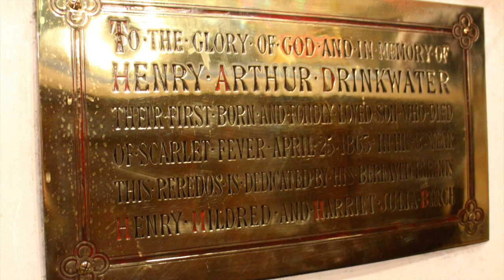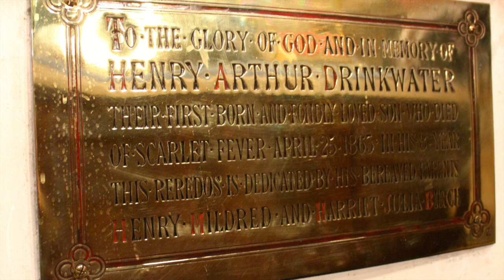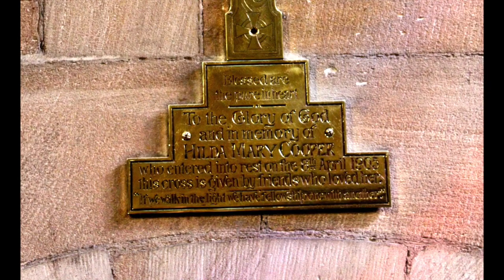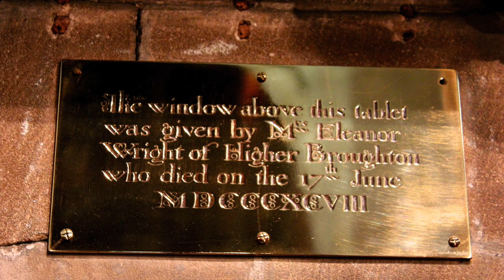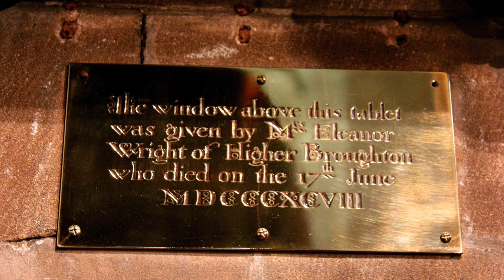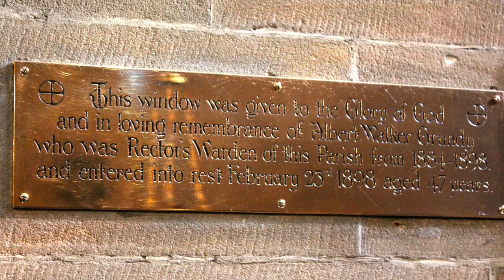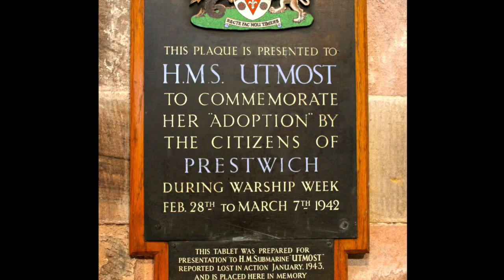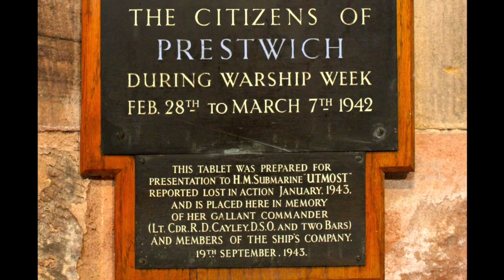Midweek Organ Recital 11 St.Mary's Prestwich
This video is about Midweek Organ Recital 11 St.Mary's Prestwich